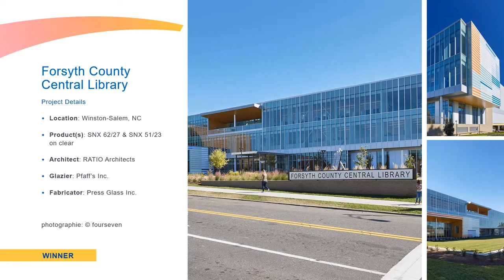Guardian Glass Commercial Award Winners 2021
Guardian Glass honored the glaziers and fabricators of eight commercial projects at its annual Commercial Project Awards event April 15. More than 40 projects were nominated from work completed in 2020. The nominated and winning projects spanned a wide variety of architectural segments and locations across North America. In this quick video, see the winners.